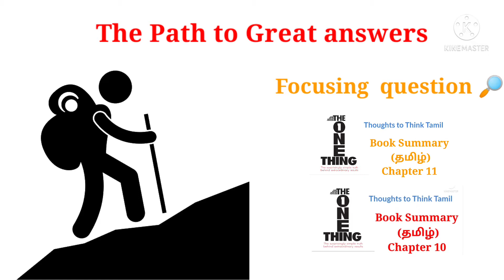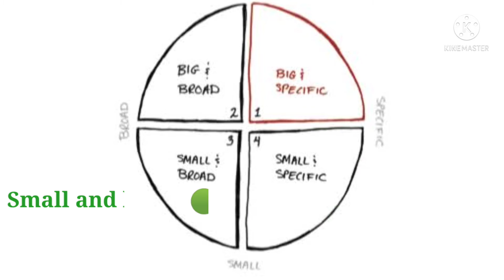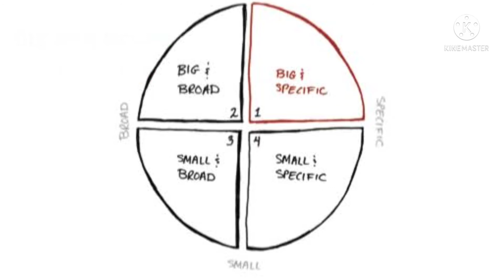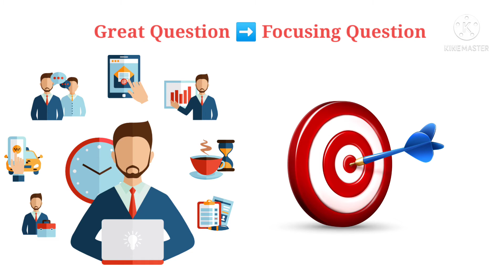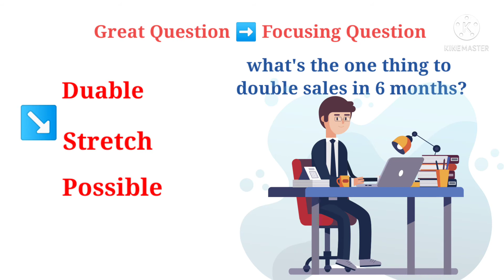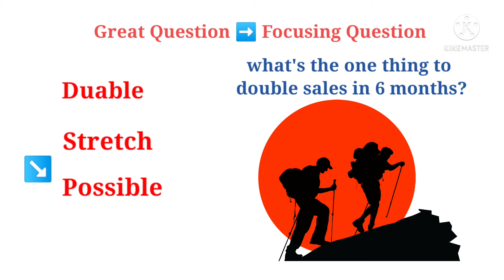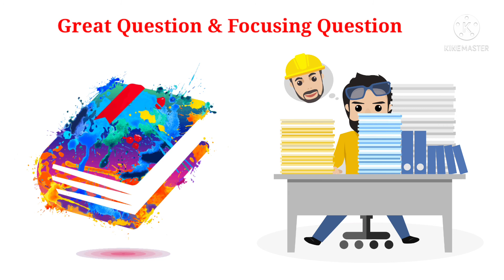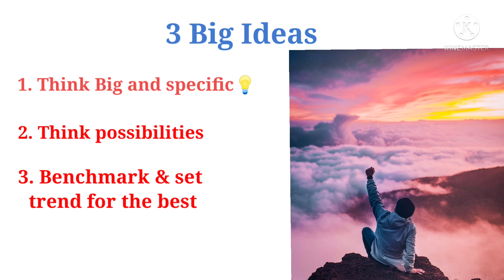The ONE THING | Book Summary in Tamil | Chapter 12 | Audio books in tamil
It is one of the best books for our personal development journey. It is a guide that helps us to achieve your goals by focusing on one thing. In this video I have shared concepts from the book The ONE THING in Tamil